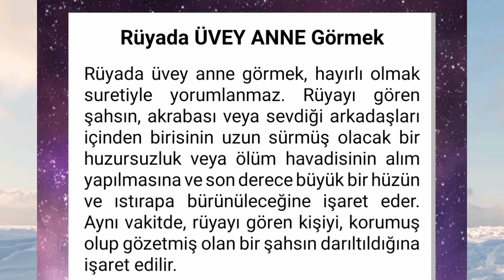rüyada üvey anne görmek